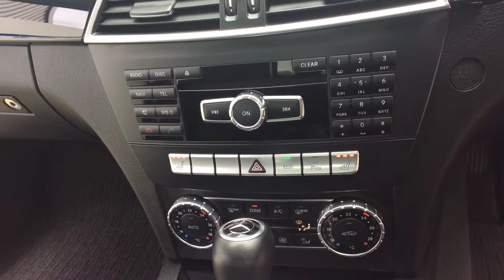2012 12 REG MERCEDES C220 EXECUTIVE SE CDI BLUEEFFICIENCY AUTO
A Tour Of Our 2012 12 Reg Mercedes C220 Executive Se Cdi Blueefficiency Auto We Currently Have For Sale, For More Information On This Or Our Many Other Vehicles Available Please Visit Our